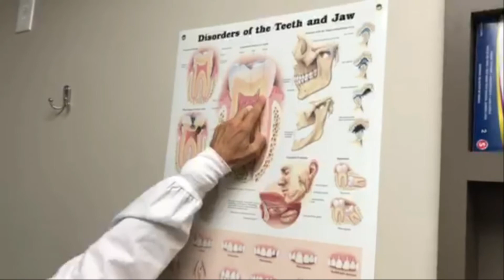10 Bad Dental Habits You Can Change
Dr. Zak with Dr. Zak Dental Care speaks about the bad dental habits you might have which can be hurting your mouth.
to make an appointment with Dr. Zak Dental team